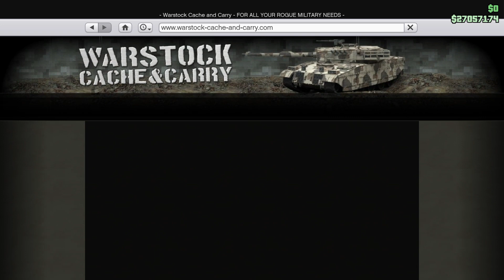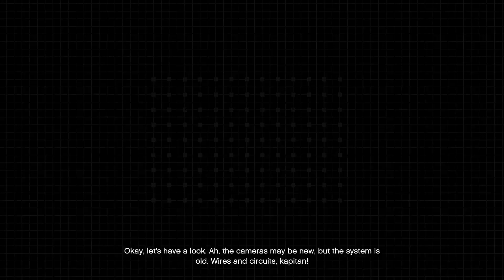GTA Online - The Cayo Perico Heist: Introduction [Solo]